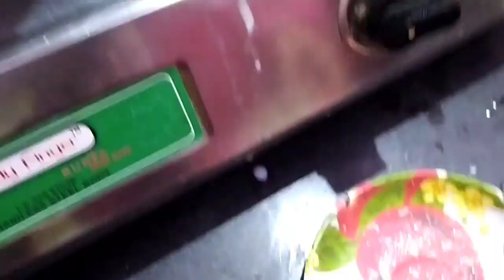सास ने आते ही कराए ऐसे काम 😢 5 साल बाद बनाया ऐसा खाना || Puli Pithe Recipe 🔥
Title pe mat jana friends video achhi lagi to like jarur kare...